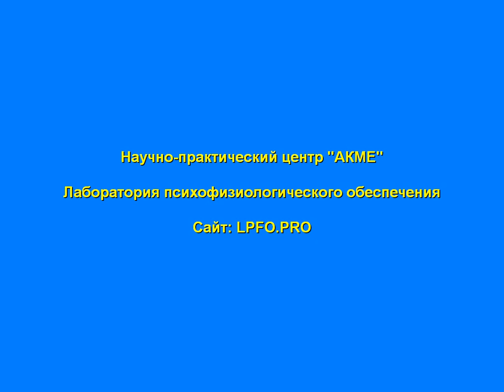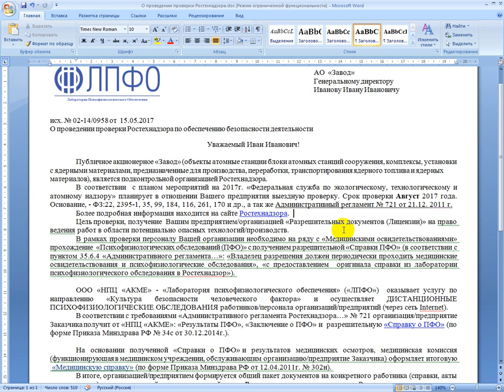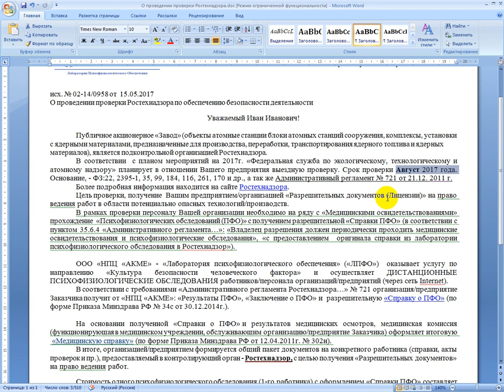Для контрагентов. Требуется, не требуется.